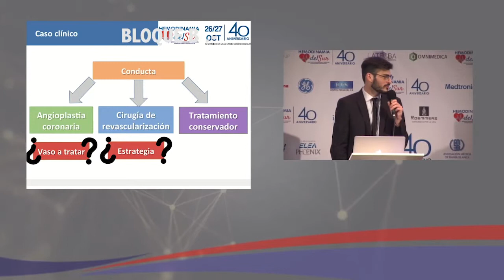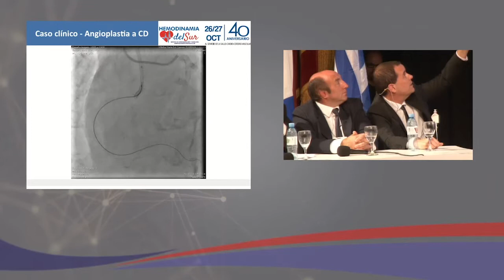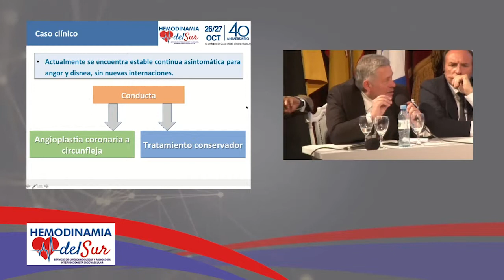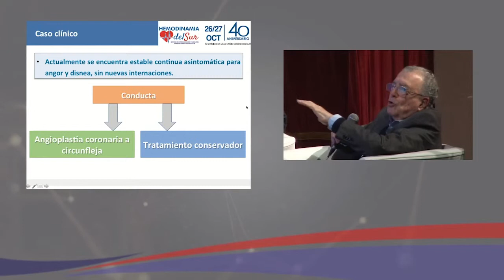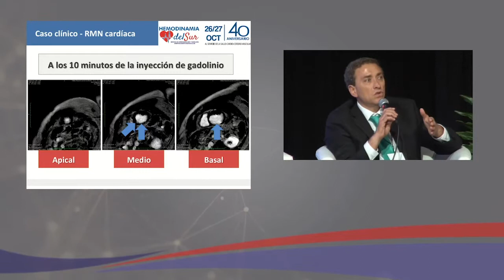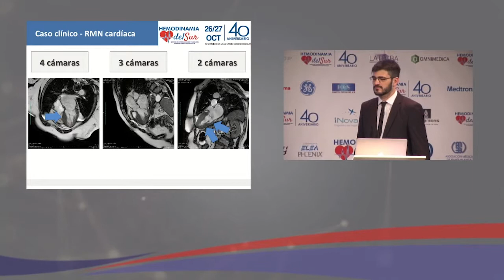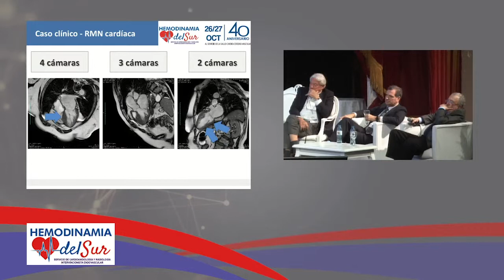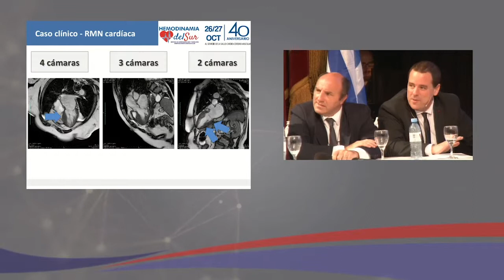ENFERMEDAD CORONARIA: COMO ABORDAMOS LOS DISTINTOS ESCENARIOS CLÍNICOS. Bloque C.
El objetivo de este modulo es discutir con especialistas expertos el abordaje en la enfermedad de tronco, en el paciente multivaso, el abordaje en el infarto agudo de miocardio, las estrategias para lesiones de bifurcación, oclusiones totales, vasos pequeños, evaluación funcional de la enfermedad coronaria, cual y cuanto tiempo damos la antiagregación con distintos escenarios clínicos.